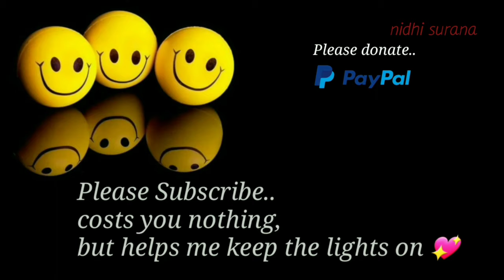⚜️Christmas Candy Bracelet & Earrings/Studs/Pulsera y aretes de dulces navideños /Tutorial diy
Material:
11/0 Seed beads in 2 colours
8mm & 4mm beads
0.20 mm Fishing line
Stud base/Earwires

Hello,
A lot of effort goes into the making of these videos.
Cheers !! 😊😍😘

Beading Supplies buying links:

0.16mm Beading thread :

11/0 Seed Beads Preciosa

Magnetic Clasp:

4mm Bicones mix colours

Beading Needle #12:

Fishing Line 0.30mm:

15/0 Seed bead Silver

11/0 Seed beads, Jablonex (imported)

11/0 Miyuki Round Mix colour

11/0 Gold Miyuki

0.20mm Fishing line Beading string

0.30mm Nylon fishing line

11/0 Seed beads silver lined colour mix